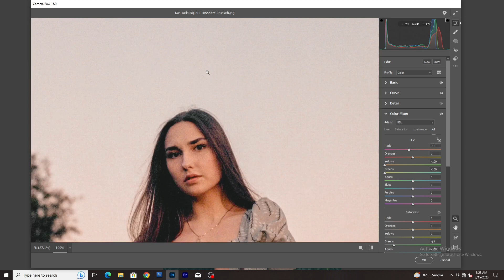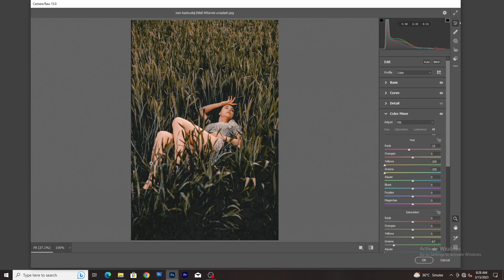green tone preset |photoshop preset free download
wedding preset

Moody preset

🔹Pictures:
    • Unsplash